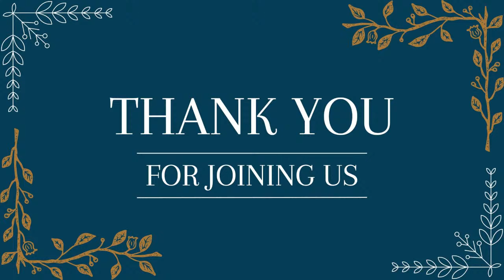If God’s People Humble Themselves, Pray, Seek, and Turn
5/26/24
Sun 11am
Pastor Graf